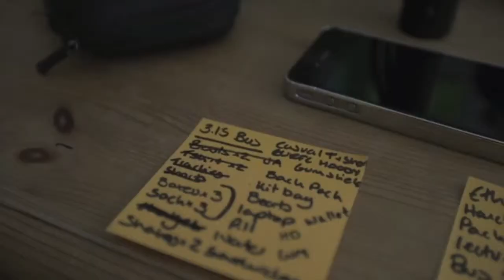'It's Time to Begin'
The 2014-15 BUCS season is here, are you ready to begin?

With thanks to Guy Ellis, James Hollins, Zak Pinchin.

You can find the full video's used in the creation of this montage here;